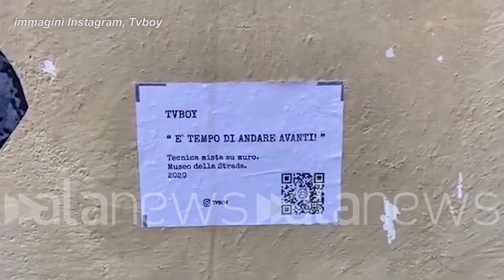Strage Capaci, a Palermo il murale di Falcone: e ha una bomboletta in mano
L'opera dello street artist Tvboy

CRONACA (Palermo). Giovanni Falcone come uno street artist: è l'omaggio del writer Tvboy che a Palermo ha rappresentato il giudice ucciso dalla mafia con una bomboletta in mano e che dice ai palermitani "E' tempo di andare avanti". Sul suo profilo Instagram, l'artista ha postato anche alcuni video girati nella notte, durante la creazione dell'opera. L'omaggio arriva nel 28esimo anniversario della strage di Capaci. (Redazione Video)